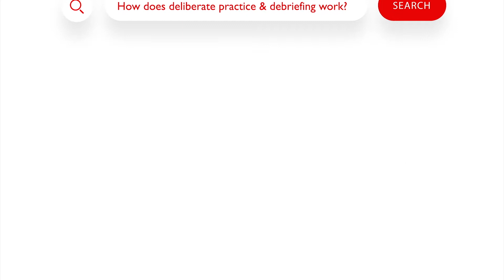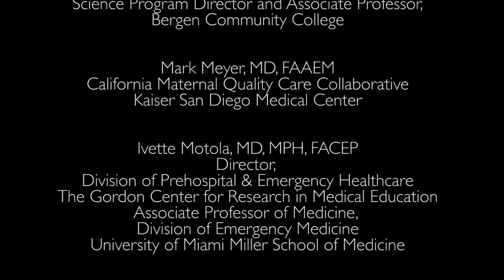How does deliberate practice and debriefing work?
Experts discuss the importance of deliberate practice and debriefing in clinical simulation environments. They also provide recommendations for integrating both technical skills and team training into your simulations.